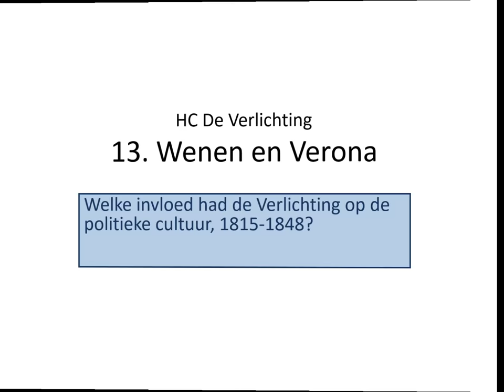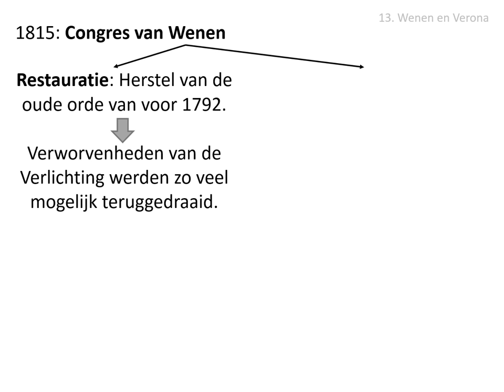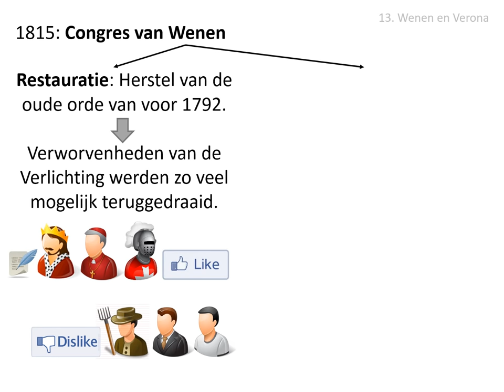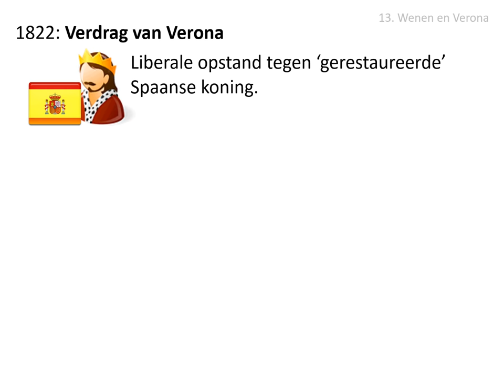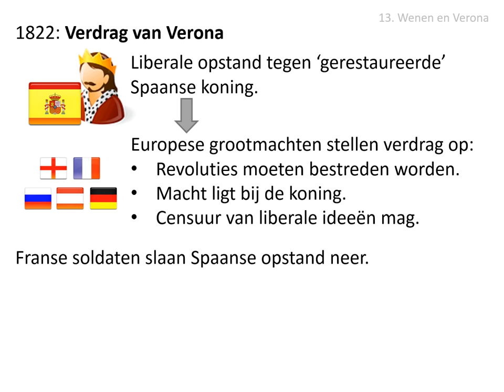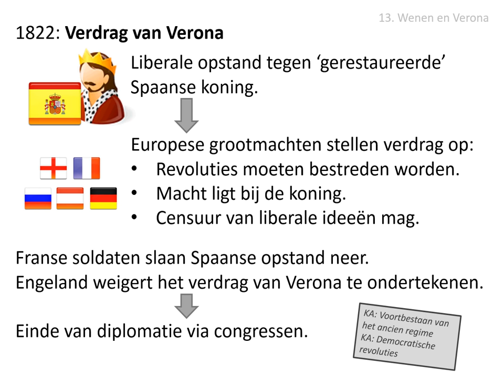13. Wenen en Verona (HC De Verlichting)